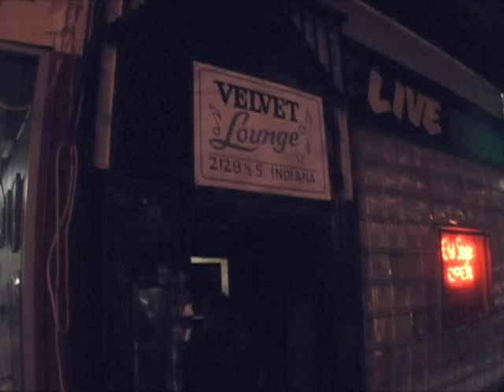Ernest Dawkins New Horizons Ensemble trailer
A rollicking night of Chicago jazz that rolls like church, dances like Africa and strong-arms beats 'n' bops like Blakey.  Featuring Maurice Brown.  Now on DVD from Delmark Records.